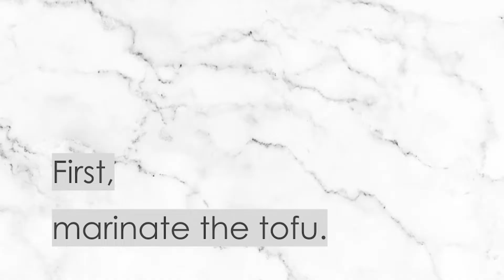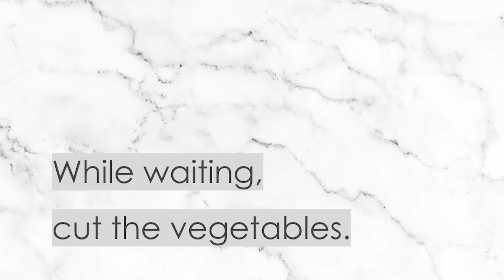Vegan Rainbow Poke Bowl (Healthy 30-Minute Recipe)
Impress your friends and family with this easy and delicious rainbow poke bowl. The marinated tofu poke makes for an easy-to-find protein base, served in a bowl of hearty brown rice, colorful vegetables, and either a creamy mayo or a light soy-based dressing.

RECIPE STEPS
0:00 Intro to this colorful vegan poke bowl.
0:08 Marinade the tofu.
1:02 Ingredients for the rainbow poke bowl and assembly.
2:09 Garnish with sesame seeds and serve!
2:29 Outro.